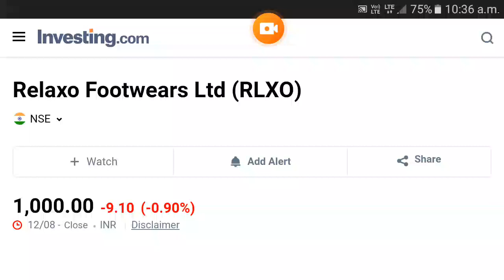Relaxo Footwears share dividend payment date 2022 | Relaxo Footwears share dividend payout date 2022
relaxo footwears share dividend
relaxo footwear stock analysis, relaxo footwear stock, relaxo footwears share dividend